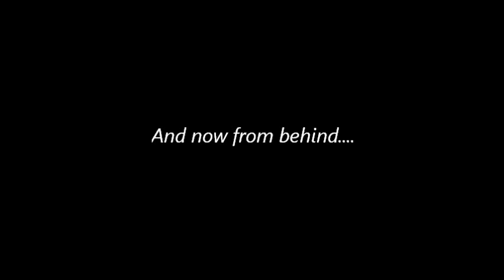Pachasa Air Engine